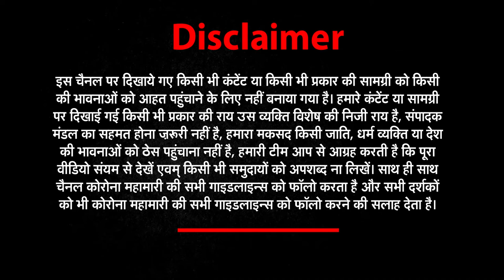तूफान से भी तेज रफ्तार, UP की धारदार खबरों का नया अंदाज | Har Khabar Peni Najar | NEWS World India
About This Video ►तुफान से भी तेज रफ्तार, UP की धारदार खबरों का नया अंदाज | Har Khabar Peni Najar | NEWS World India |

Stay Connected with Us  :news ,world ,business, bollywood ,cricket ,pm modi, bjp, congress ,aap ,arvind kejriwal ,kumar vishwas manish sisodia lok sabha farmer sucide gajendra singh aap rally sanjay singh rahul Gandhi, protest, sonia gandhi ,bhagwant mann singh,karthik Aryan, कार्तिक आर्यन ,kartik Aryan, kartik aryan with neha Dhupia, neha dhupia no filter jio saabn ,sushant singh Rajput, kartik aryan speaking on sushant singh rajput ,sushant singh Rajput, bollywood celebs,Sushant Singh Rajput,hw news india tv abp news, dhruv rathee bjp congress, rahul Gandhi